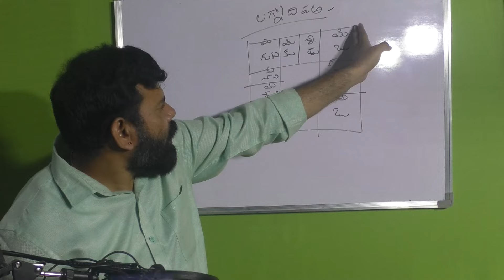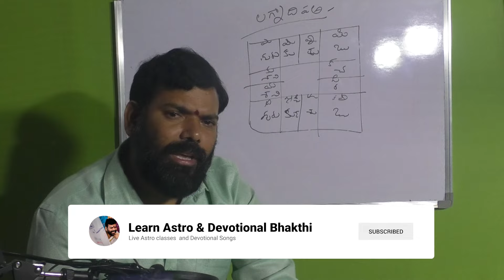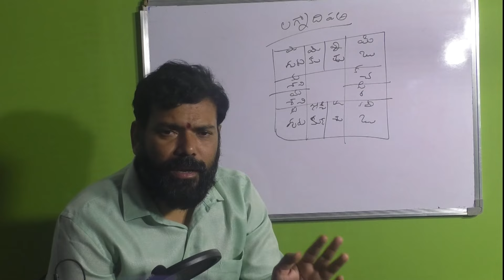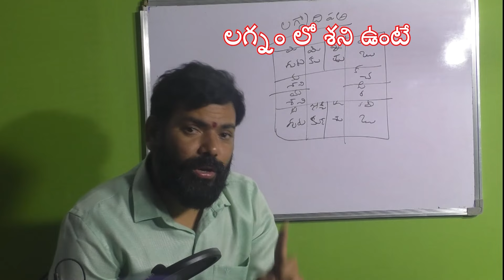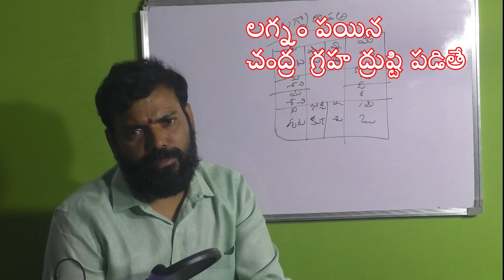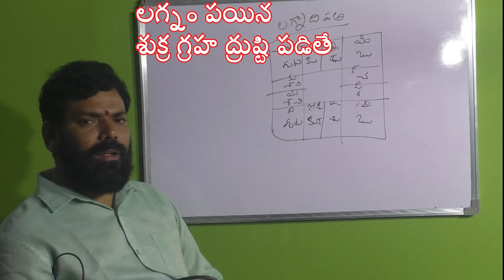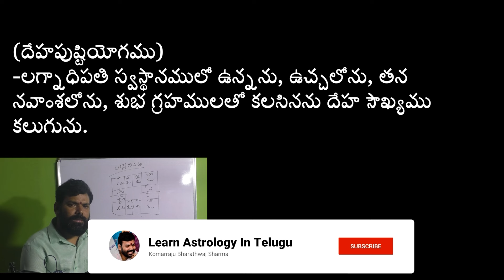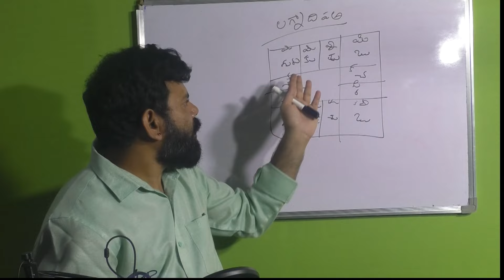1 వ స్థాన అధిపతి 12 లో వుంటే కలిగే లాభం ఏమిటి komarraju bharadwaj sharma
🔥➡︎About me➡︎
I am Dr. Komarraju Bharadwaj Sharma, holding a M.A., M.Phil, and PhD in Astrology. I am a proficient Telugu astrologer based near Vijayawada in Krishna District, Andhra Pradesh. I offer explanations of Telugu astrology and provide astrology learning sessions in Telugu. Thank you!